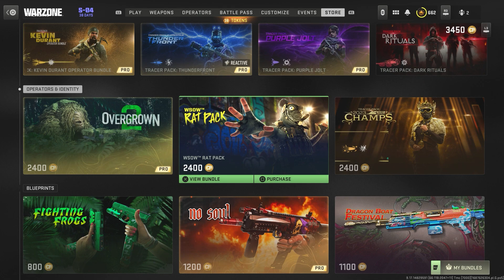24/06/2023 TODAYS NEW Shop Update In Modern Warfare 2 & Warzone 2.0! (Modern Warfare 2 Item Shop)